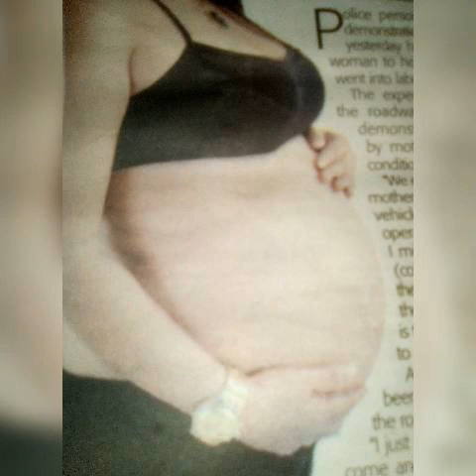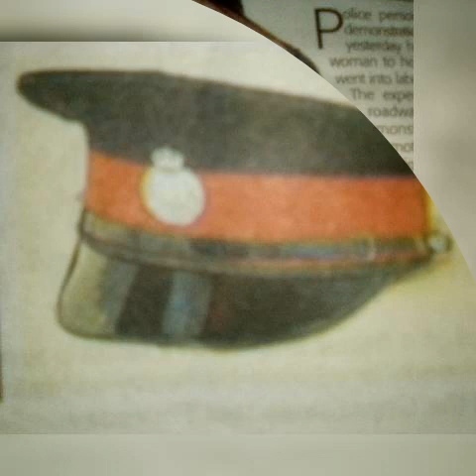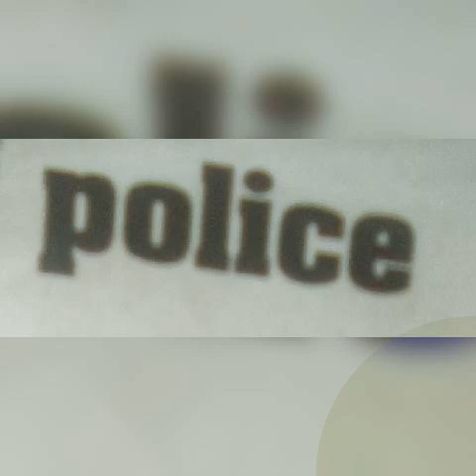cops carrying pregnant woman to hospital caught in road block